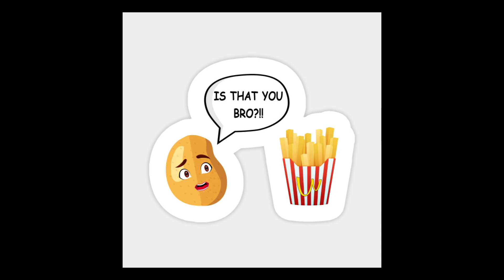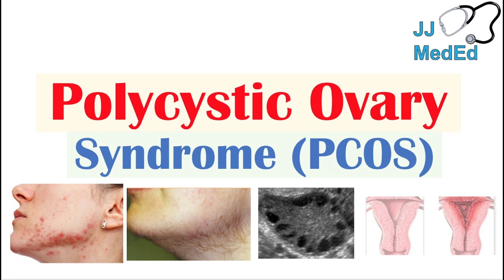PO TOMHLE VIDEU UŽ DO FASTFOODU NEVKROČÍTE! - 10 ŠOKUJÍCÍCH FAKTŮ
10 ŠOKUJÍCÍCH FAKTŮ O FASTFOODECH, PO KTERÝCH UŽ DO NICH ROZHODNĚ NEBUDETE CHTÍT VKROČIT! Sdílejte tohle video a šiřte tyto informace mezi svými blízkými, ať je mezi námi víc šťastných lidí! :)
Nezapomeňte si zapnout upozornění na nová videa (zvoneček), ať vám žádná nová bomba neunikne! :) Sleduj nás i na ostatních sociálních sítích! :)

Aikův Instagram: aikmurczechy
Johanky Instagram: johanka.cunkova